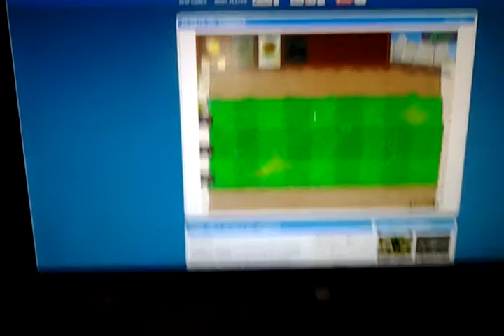plants vs zombies ep 2